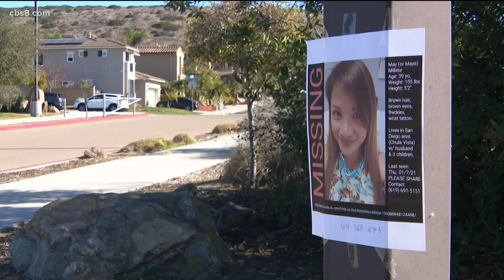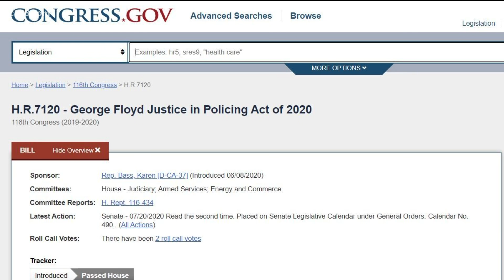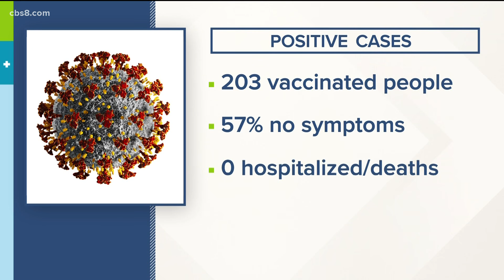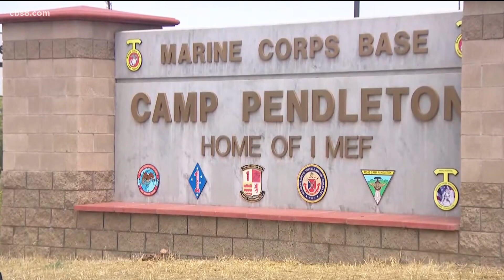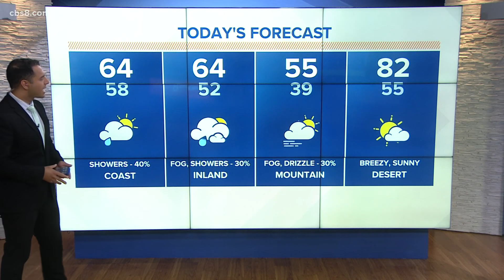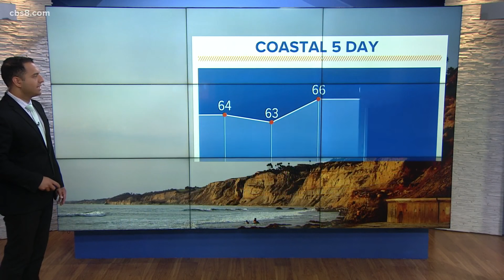San Diego's top stories for April 22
In this update we cover the multi-agency search for Maya Millete, female recruits taking on 'the Crucible' for the first time and possible rain on the horizon.